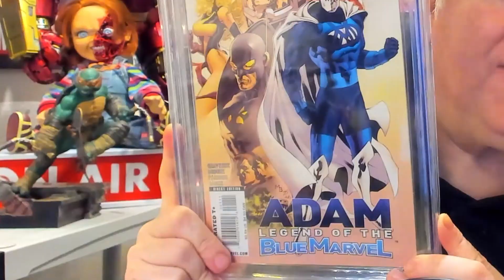Unboxing a book YOU should own!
Join me as i unbox a sexy CGC marvel key, this ones got a lot of room to grow, its definitely a book you should be on the look out for!